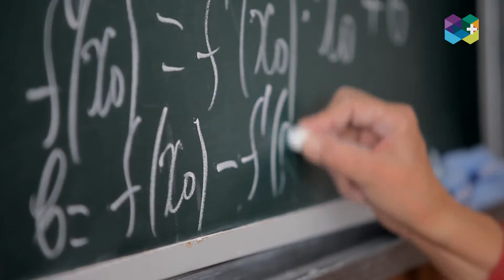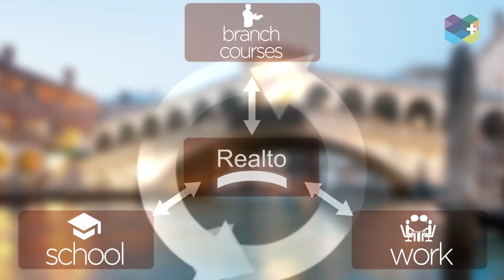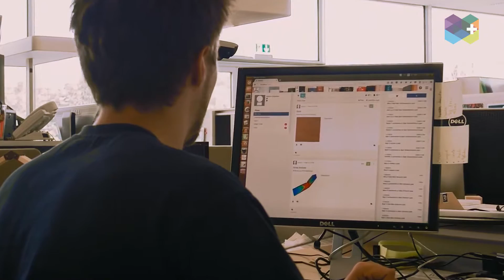Realto - The online learning platform for integrated vocational education